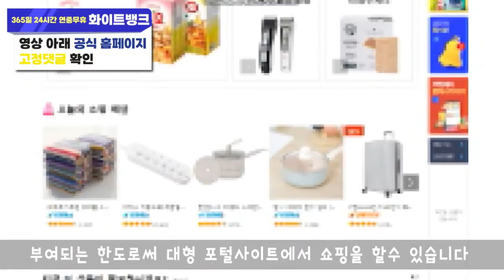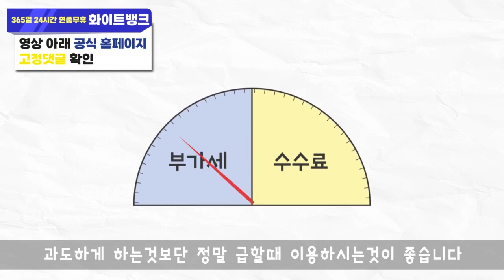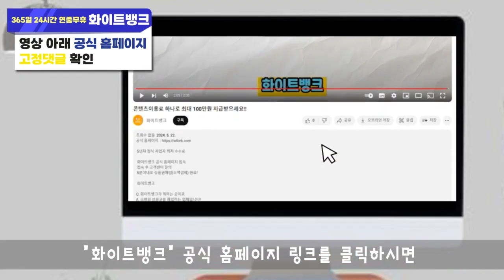신용카드현금화 사기피해 예방하고 안전하게 진행해보세요!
안녕하세요!
신용카드는 있지만 대출이 승인이 안되시는 분들
신용카드 한도 현금화에 대해서 알아보실텐데요
신용카드현금화는 잘 알고 사용을 하셔야 손해보지 않고 현금마련이가능합니다!
그래서 이번 영상에서는 손해없이 비상금을 마련하실 수 있도록
신용카드현금화 방법에 대해서 자세히 알려드리려고 합니다!